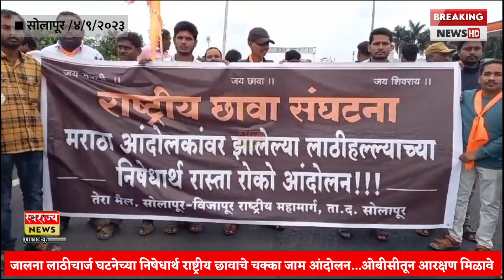जालना लाठीचार्ज घटनेच्या निषेधार्थ राष्ट्रीय छावाचे चक्का जाम आंदोलन...ओबीसीतून आरक्षण मिळावे